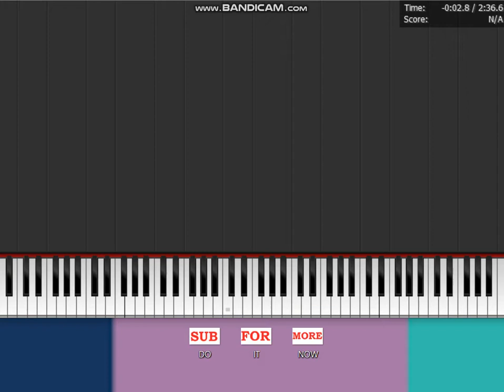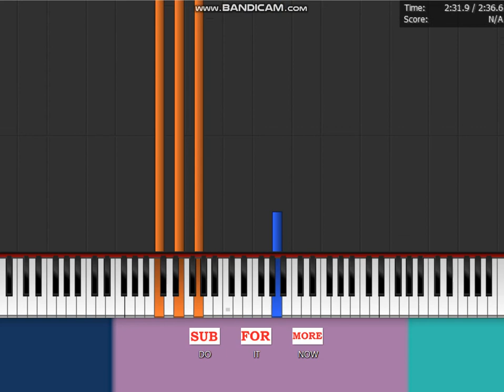Jxdn ft. MGK - " Wanna Be " Piano Synthesia